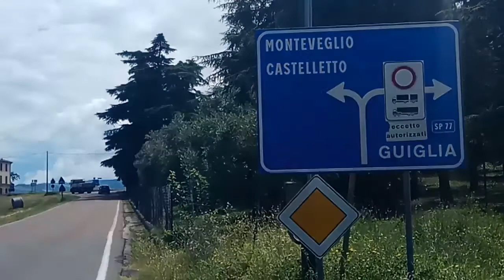51. Tag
2018_06_25: 51. Tag auf meinem Weg nach Jerusalem